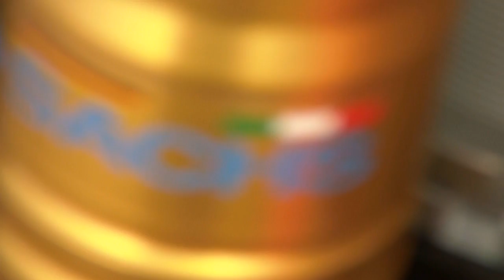gasgas 2012 EC 300 - Romain GIOFFRE.avi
En exclu la vidéo d'essai de la toute nouvelle GASGAS 300 2012.

Au guidon le pilote GASGAS / AMBIANCE MOTO Romain GIOFFRE